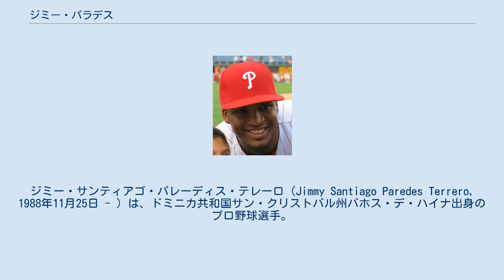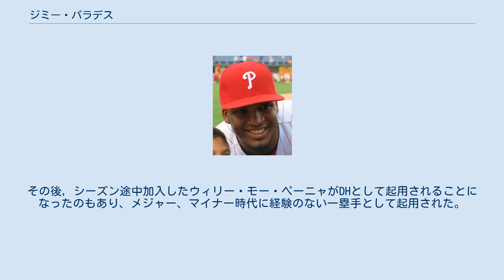ジミー・パラデス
ジミー・サンティアゴ・パレーディス・テレーロ（Jimmy Santiago Paredes Terrero, 1988年11月25日 - ）は、ドミニカ共和国サン・クリストバル州バホス・デ・ハイナ出身のプロ野球選手。
右投両打。
2021年現在は、独立リーグ・アトランティックリーグのウェストバージニア・パワー所属。
 2006年にニューヨーク・ヤンキースと契約してプロ入り。
 2007年にルーキー級ドミニカン・サマーリーグ・ヤンキースでプロデビュー。
 2009年からレギュラー二塁手として起用されることが増えた。
 2010年7月末のトレード期限直前にランス・バークマンとのトレードで、マーク・マランソンと共にヒューストン・アストロズへ移籍。
この年は2球団で合計50盗塁をマークした。
 2011年8月1日のシンシナティ・レッズ戦でメジャーデビュー。
メジャー初打席でタイムリー三塁打を放ったが、これはアストロズ球団史上初の出来事だった。
三塁のレギュラーであるクリス・ジョンソンの不振もあって終盤は先発出場も増え、最終的に46試合に出場して打率.286・2本塁打・18打点の成績を残した。
 2012年は打撃不振により途中でマイナー落ちして、24試合の出場に留まった。
 2013年は自己最多の48試合に出場したが、マイナーで過ごすことが多かった。
 2013年11月5日にウェイバー公示を経てマイアミ・マーリンズへ移籍した。
2014年は開幕までの間、目まぐるしく移籍を繰り返し、2月7日にマーリンズをDFAとなった後15日にボルチモア・オリオールズ、17日にカンザスシティ・ロイヤルズへそれぞれウェイバー公示を経て移籍した。
開幕をAAA級オマハ・ストームチェイサーズで迎え、ロイヤルズでは2度の昇格で9試合に出場して打率.200・本塁打・打点なし・2盗塁の成績だった。
7月16日にジェイソン・フレイザーをトレードで獲得したことに伴い、DFAとなった。
 2014年7月24日にウェイバー公示を経て再びオリオールズに移籍し、8月28日にメジャー昇格。
9月12日のヤンキース戦のダブルヘッダー第1戦では自身初のサヨナラ安打（二塁打）を放った。
 2015年は指名打者のレギュラー格で起用され、104試合に出場して打率.275・10本塁打・42打点という打撃成績を残した。
また、19四球に対して出場試合数を超える111三振を記録している。
 2016年5月16日にウェイバー公示を経てトロント・ブルージェイズへ移籍した。
5月30日にDFAとなった。
 フィラデルフィア・フィリーズ時代 （2016年7月16日） 2016年6月1日に金銭トレードで、フィラデルフィア・フィリーズへ移籍した。
この年は2球団合計で83試合に出場して打率.222・5本塁打・19打点の成績を残した。
10月7日に40人枠外となり、10日にFAとなった。
 2017年1月5日に千葉ロッテマリーンズへの入団が発表された。
オープン戦では.304と安定した打率を残し、開幕戦の対ソフトバンク戦では4番・指名打者で来日初出場を果たしたが、4月21日に登録を抹消。
5月14日に再登録された後は、5月18日に来日初本塁打を放ち、6月14日の第3打席から6月15日第2打席にかけて3打席連続で本塁打を記録した。
オールスター終了後最初の試合である7月17日のオリックス・バファローズ戦の第1打席から7月30日の埼玉西武ライオンズ戦の第3打席まで30打数（2四死球挟む。計32打席）ノーヒットと極度の不振に陥り、7月31日に登録を抹消された。
8月30日に一軍に登録されると、復帰2打席目に本塁打、伊東監督最後となった本拠地・ZOZOマリンの最終戦で逆転の3点本塁打を放った。
11月28日に球団から退団が発表され、12月2日に自由契約となった。
 2017年12月1日にKBOリーグの斗山ベアーズと契約を結んだ。
 登録名は「パレディス（파레디스）」であった。
 2018年シーズンは斗山では一軍通算20試合に出場、1本塁打、4打点の成績だったため2018年6月1日に...